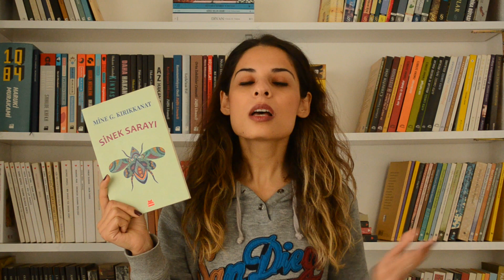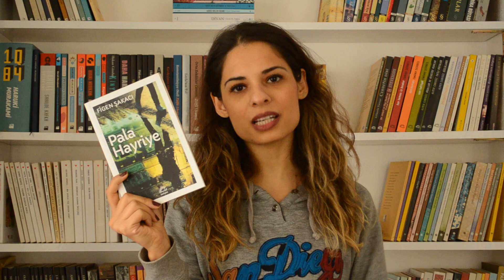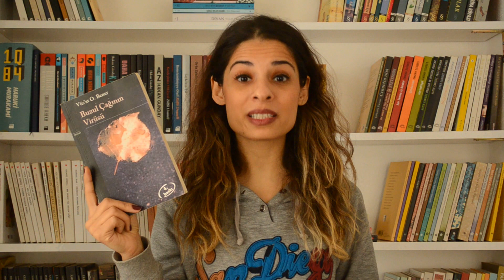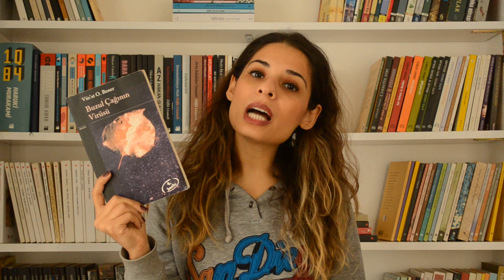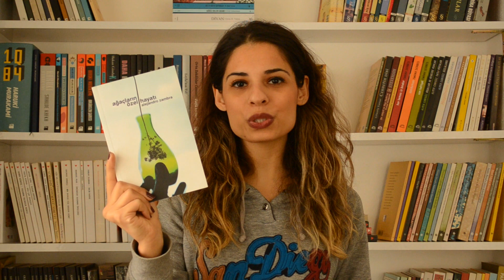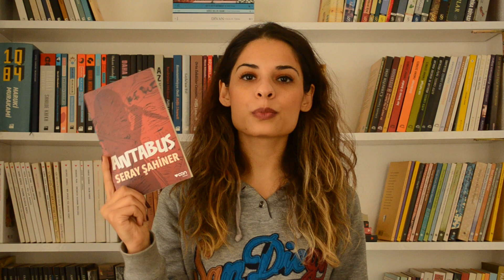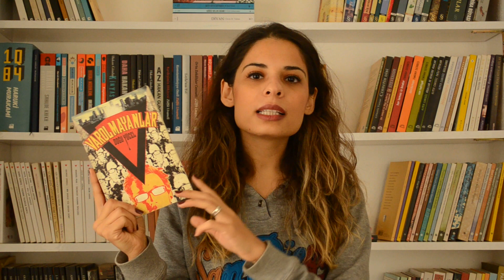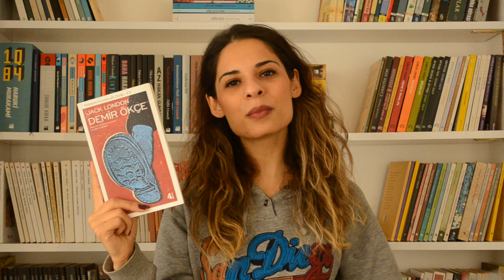2016 Favorileri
2016 yılında okuduğum kitaplar arasında en çok beğendiğim kitaplardan bahsettim biraz. Umarım beğenirsiniz :)

Videoda Bahsettiğim Kitaplar:
- Usta ile Margarita (Mihail Bulgakov)
- Sinek Sarayı (Mine G. Kırıkkanat)
- Saatler (Michael Cunningham)
- Devir (Ece Temelkuran)
- Pala Hayriye (Figen Şakacı)
- Beş Sevim Apartmanı (Mine Söğüt)
- Kar İzleri Örttü
- Buzul Çağının Virüsü (Vüs'at O. Bener)
- Vişnenin Cinsiyeti (Jeanette Winterson)
- Mutsuzluk Zamanlarında Mutluluk (Wilhelm Genazino)
- Kuyruklu Yıldız Altında Bir İzdivaç (Hüseyin Rahmi Gürpınar)
- Dünyayla Benim Aramda (Ta Nehisi Coates)
- Ağaçların Özel Hayatı (Alejandro Zambra)
- Antabus (Seray Şahiner)
- Bizim Büyük Çaresizliğimiz (Barış Bıçakçı)
- Kabil (Jose Saramago)
- Varolmayanlar (Doğu Yücel)
- Demir Ökçe (Jack London)